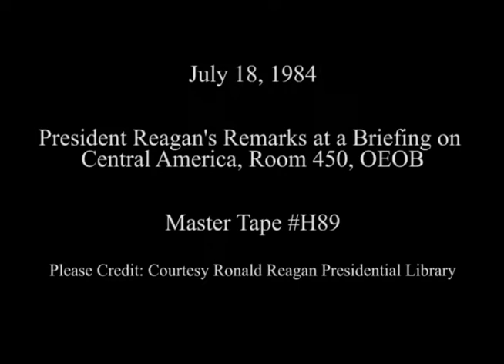President Reagan's Remarks to an Outreach Group on US Policy in Central America on July 18, 1984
Full Title: President Reagan's Remarks to an Outreach Working Group on United States Policy in Central America. Room 450 OEOB on July 18, 1984

Access Restriction(s):Unrestricted
Use Restriction(s):Unrestricted